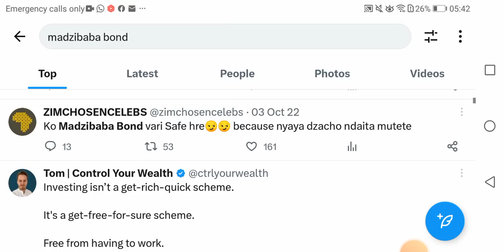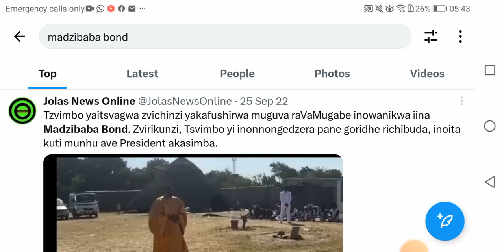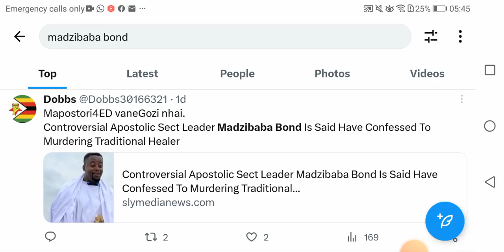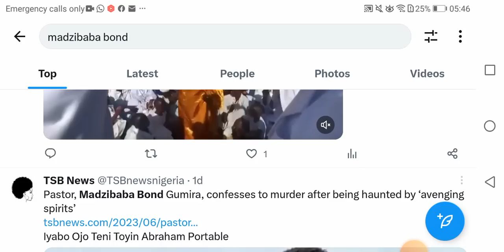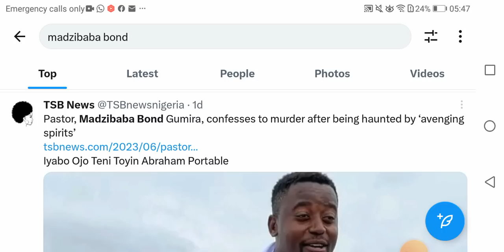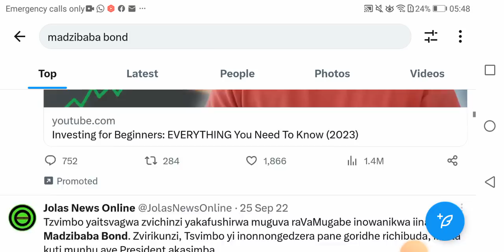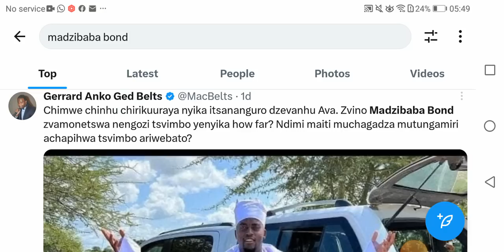N'anga yaED yorwara nepfungwa maElections asati aitwa | God fighting for as Chamisa before elections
In this video we declared that Madzibaba Bond was a false prophet with no capacity to prophesy about anything, few months later Madzibaba Bond is running mad achiteverwa nengozi